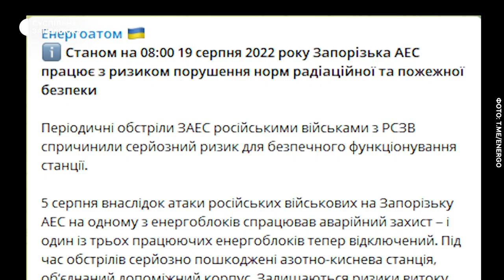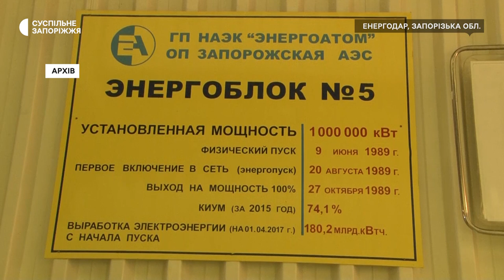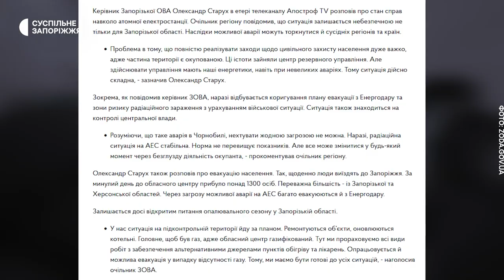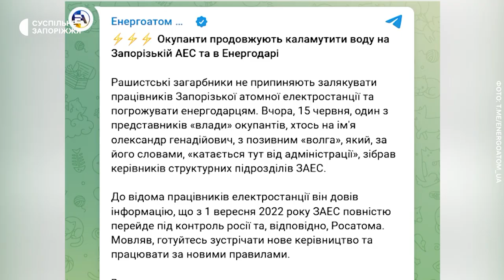Російські окупанти продовжують ядерний терор на Запорізькій АЕС | Новини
Генеральний секретар ООН Антоніу Гутерреш вимагає демілітаризувати зону навколо Запорізької АЕС. Про це він заявив після зустрічі з Президентом України Володимиром Зеленським у Львові 18 серпня. За словами Генсека, терміново необхідна угода про відновлення ЗАЕС як цивільної інфраструктури та гарантування безпеки цього району. Про наслідки, які можуть загрожувати внаслідок надзвичайної ситуації на атомній електростанції  - в сюжеті Суспільного.